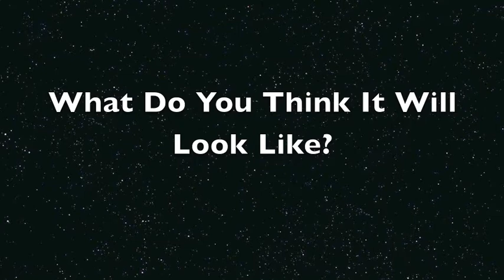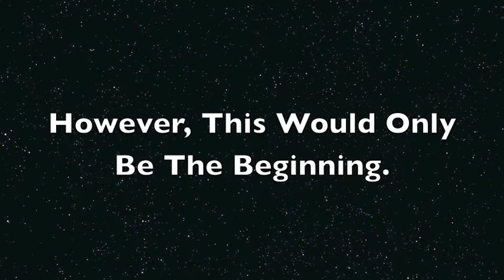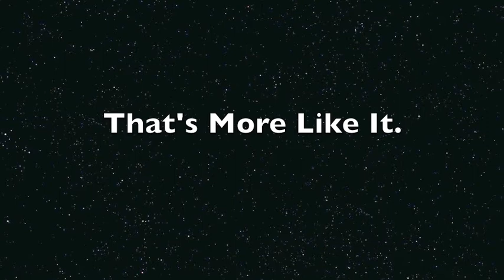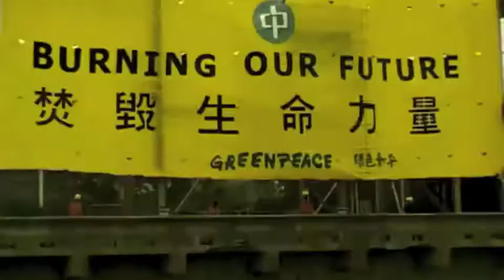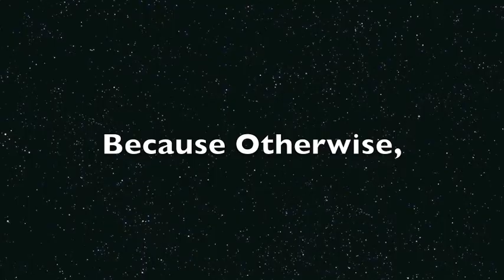Save the earth another Project.mov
Another of Oli and me working together for a project